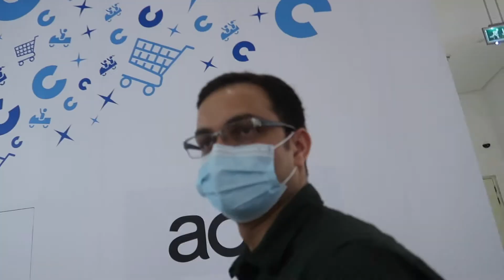Rahul Revealed What I was Hiding!!!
Rahul revealed something, which I was hiding from sometime.. But happy to share with you.